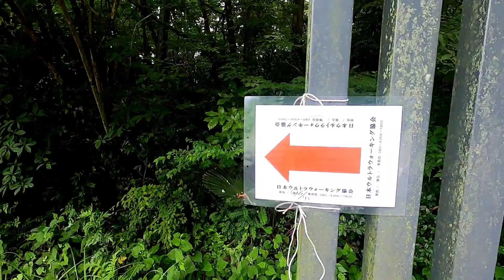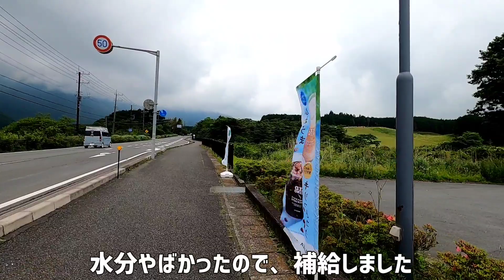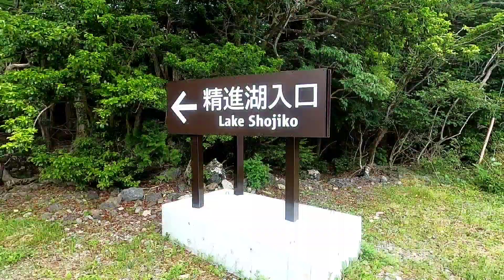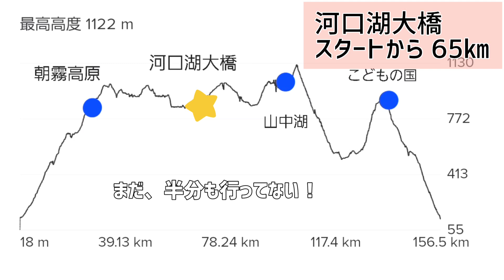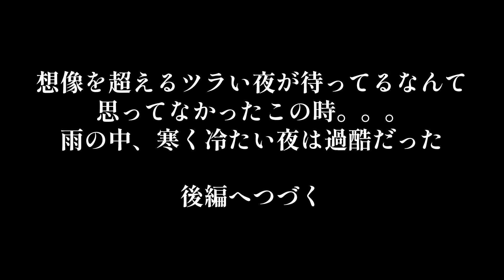【富士山一周ウルトララン&ウォーク156㎞～前編～】28時間半ひとりでチャレンジ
【富士山一周ウルトララン&ウォーク】
総距離: 156㎞　時間: 28時間半

◯スタートゴール:富士山本宮浅間神社(富士宮市)

両親の【富士山一周ウルトラウォーキング大会】を応援しつつ、私も自分なりのコースでぐるっと富士山してきました🐶

🌿前編は、スタート(神田川ふれあい広場)から一日夜までの様子です。

立ち寄りスポット👇
◯白糸の滝 ◯田貫湖 ◯朝霧高原 ◯本栖湖 ◯精進湖 ◯西湖 ◯河口湖 (前編)

朝霧高原までは登りが続き、午後からの雨、ゲリラ豪雨、夜間の寒さ。大変でした。

✔️コースマップ、高低図はInstagramに載せています。